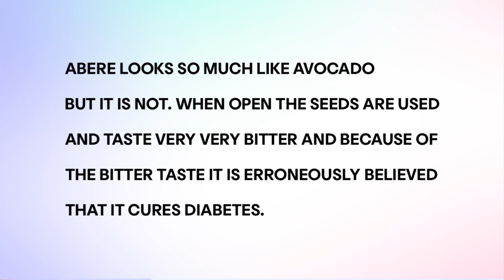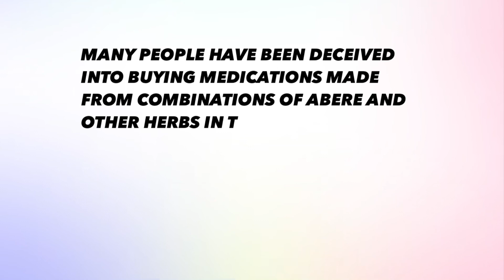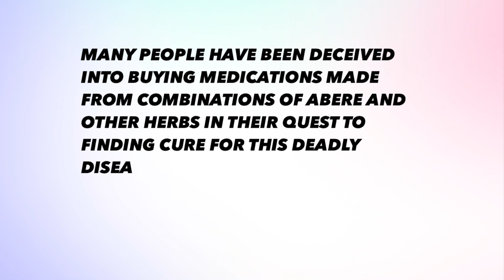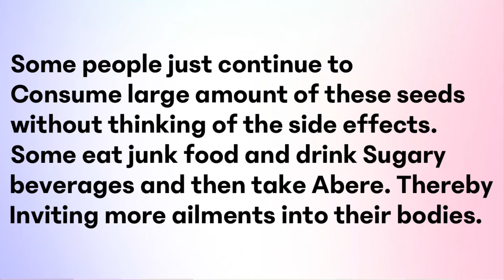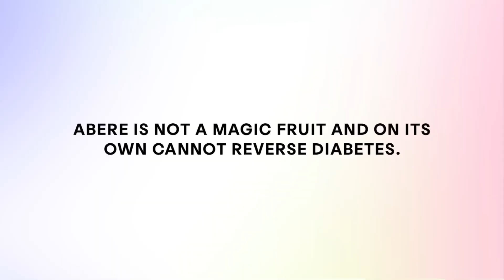How Abere affects diabetes. The Myths and the facts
Abere known in English as HUNTERIA UMBELLATA   is erroneously considered to be a magic fruit that heals diabetes. This video explains the Myth and the Facts about Abere.